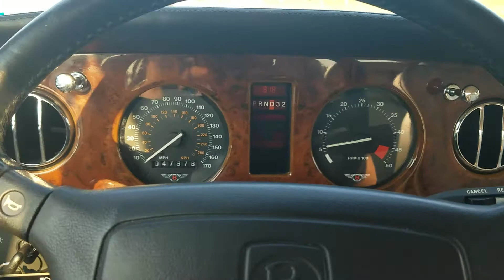Turbo R Test Drive